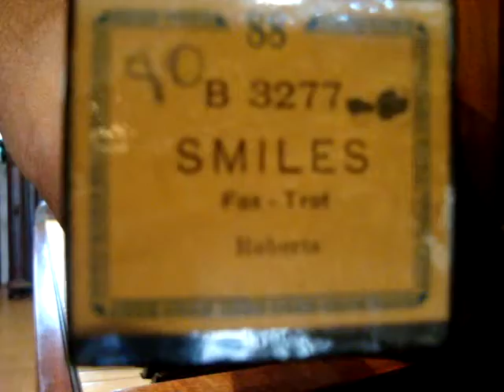Smiles, Foxtrot de Roberts en Pianola por Horacio Asborno desde Viedma, Argentina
Reproducción en Pianola de la melodía titulada " SMILES " fox- trot, autor: Roberts. Rollo sin marca visible con perforación PAMPA al final, codigo B 3277. De industria Argentina. Carreteles tipo PAMPA de pasta negra sin marca. Caja original y rollo en buen estado.- Vendido por R. Dondi & Cía. 1155 Cangallo Buenos.Aires.

Grabación realizada en Patriarca Nº 218 - Viedma, Capital de la provincia de Rio Negro e histórica de la Patagonia, el día 26 de Marzo de 2014 en Pianola Piano marca Chickering & Sons, (The Ampico) número de serie 143922, fabricada en Boston USA en 1928, restaurada personalmente en 2004.-

Busco (Compro) rollos musicales de papel perforado para pianolas de 88 notas, con el fin de restaurarlos, difundirlos por este medio y preservarlos para las generaciones futuras, si tenes o sabes de algún lote de rollos enviame un mail a o un Whatsapp al 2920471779